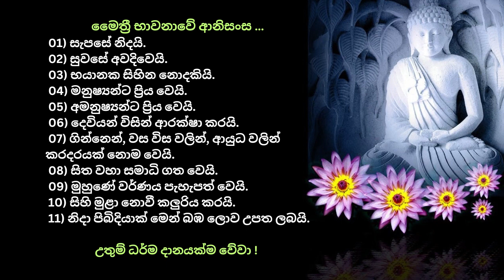bana budubana dharmadeshanasinhala bawana maithreebawanawa motivation whatsappstatus shorts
maithree bawanwa මෛත්‍රී භාවනාව